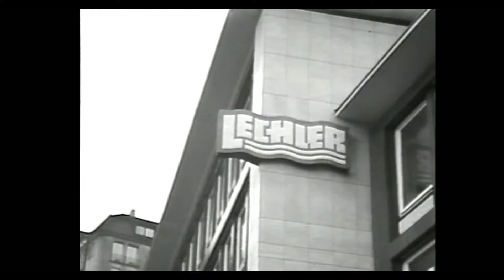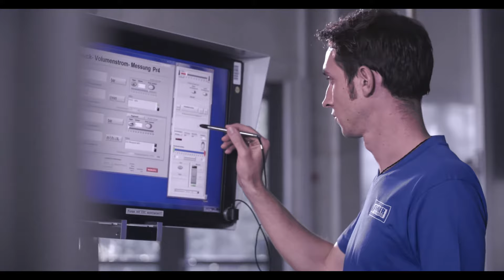Lechler Corporate Film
As Europe's no.1 in spray technology, Lechler delivers precisely dosed liquids to the right place in the right form. With over 25,000 nozzle variants, we enable optimization in a wide variety of industries, processes and applications. From snow cannons to steelworks and cruise ships to industry and agriculture.